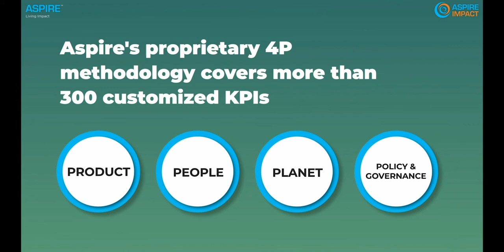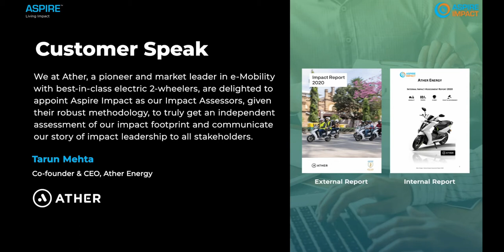Impact Masterclass with Sir Ronald Cohen: Future of Impact in India & the World (Full Webinar)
SIR RONALD COHEN is a pioneering philanthropist, venture capitalist, private equity investor, and social innovator, who is driving forward the global Impact Revolution. For nearly two decades, his ground-breaking initiatives have catalyzed global efforts to drive private capital to serve social and environmental good.

He is the author of the recently published Impact: Reshaping Capitalism to Drive Real Change and serves as Chairman of the Global Steering Group for Impact Investment and The Portland Trust. He is a co-founder of Social Finance UK, USA and Israel; and co-founder Chair of Bridges Fund Management and Big Society Capital.